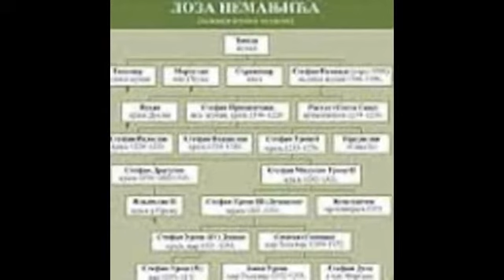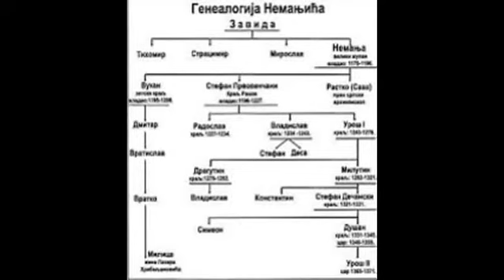Велики жупан Стефан Немања (Свети Симеон Мироточиви)